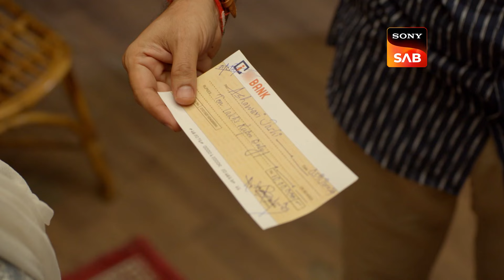Pushpa Impossible | Ep 624 & Ep 625 | RECAP | पुष्पा इम्पॉसिबल